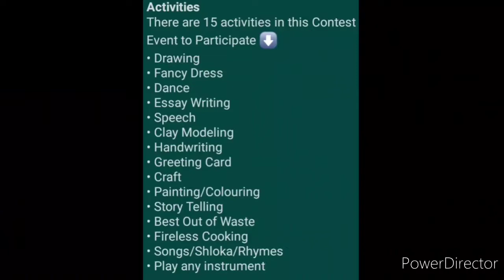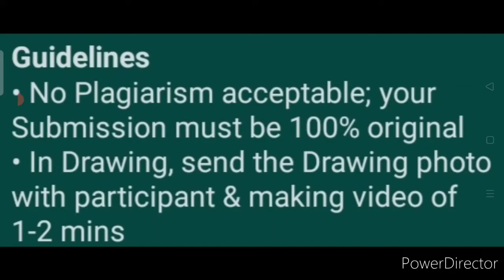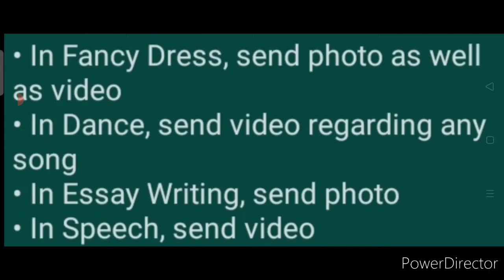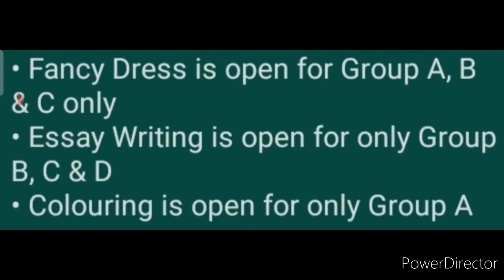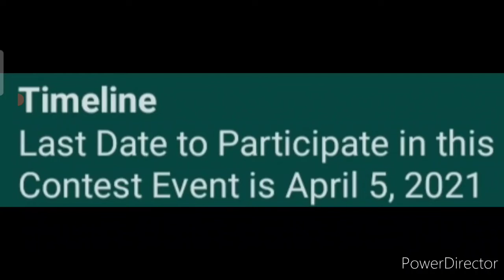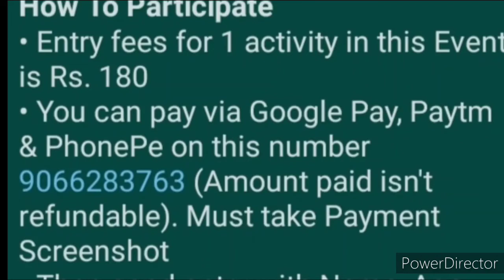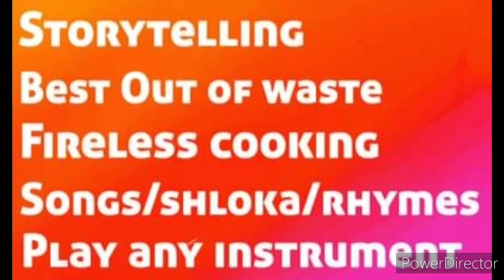Medal For All, Trophy For Winners - Online Contest Event 2021 With Over 15 Popular Activities